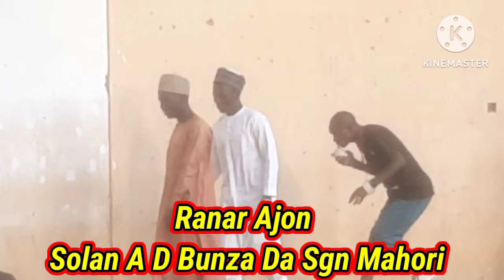Sgn Audun Tunga Ya Kwaci Kansa Da'kyar Wajan Grk B Sgn Alabo, Da Srn Wasanni